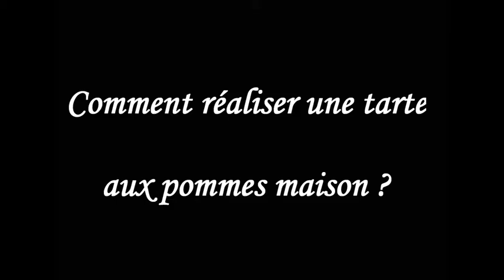tarte aux pommes maison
Voici une recette de tarte aux pommes maison de A à Z